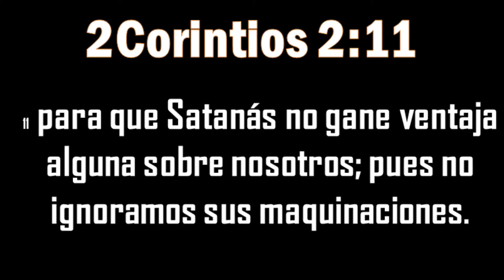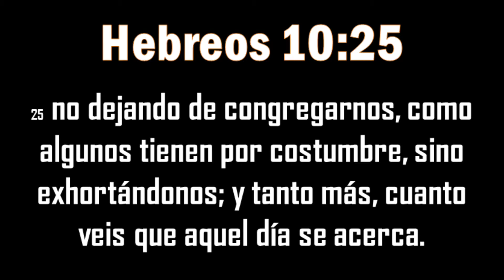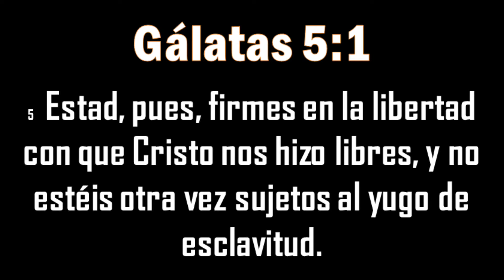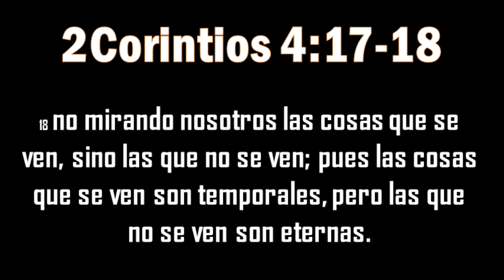Llegó DICIEMBRE: ¡MUCHO CUIDADO! *En Este Vídeo Te Explico Por Qué*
Bendiciones para todos, HOY estaremos hablando de lo peligroso que es el mes de diciembre y por qué los cristianos deben mantenerse ALERTA en este mes, Estoy seguro que este video será de gran bendición para tu vida espiritual.